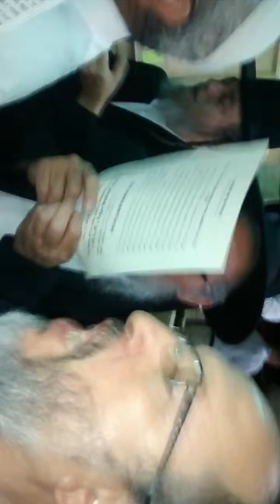הרב שריקי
הילולה של הרמח"ל